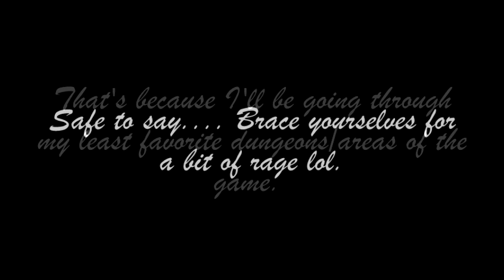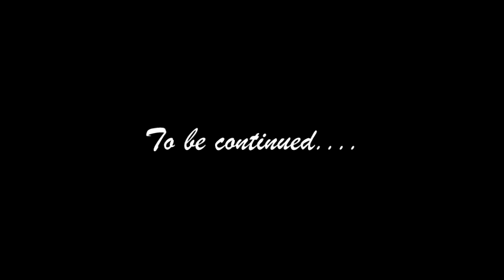Kazou plays: Ori & The Blind Forest part 6: Misty Woods(Ugh....)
Reluctantly I will venture myself towards the Misty Woods to set up for the next main temple/dungeon.